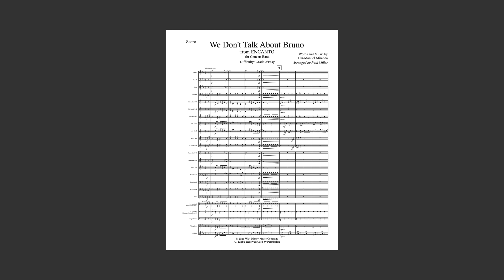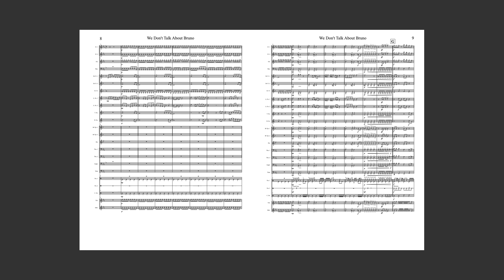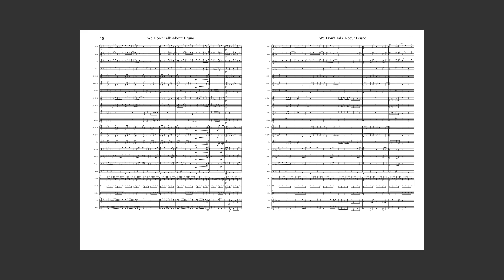We Don't Talk About Bruno (Concert Band/Grade 2)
A concert Band arrangement (Grade 2/Easy) of We Don't Talk About Bruno from Encanto by Lin-Manuel Miranda. Arranged by Paul Miller.

Do we talk about Bruno? Your audience will after you play this grade two arrangement of a Disney favorite!